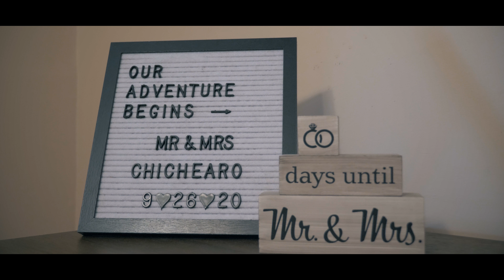Sneak Peek - Katlyn & Keith